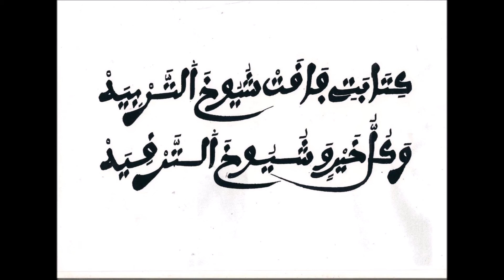KHASSIDA AHBABTOU 1 - SERIGNE CHEIKH GUEYE MAYIB